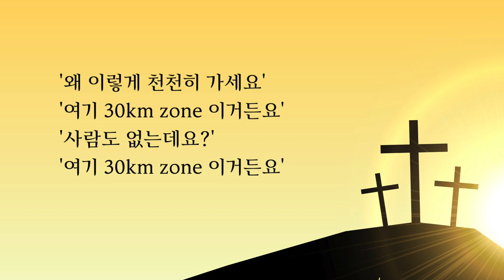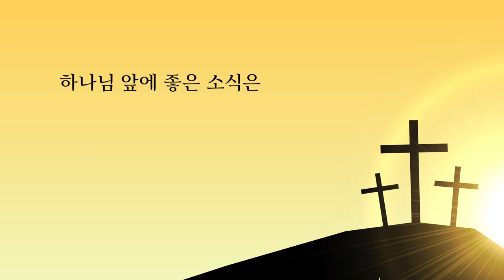이찬규 목사 5분 말씀 | 2022.02.27 | 좋은 소식이 시작됩니다! | 마가복음 1장 1~2절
좋은 소식이 시작됩니다! (마가복음 1장 1~2절)